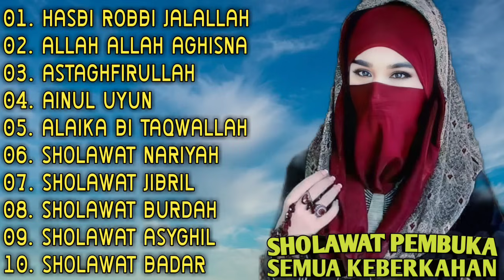SHOLAWAT PEMBUKA SEMUA KEBERKAHAN | FULL ALBUM - HASBI ROBBI JALALLAH, ALLAH ALLAH AGHISNA...